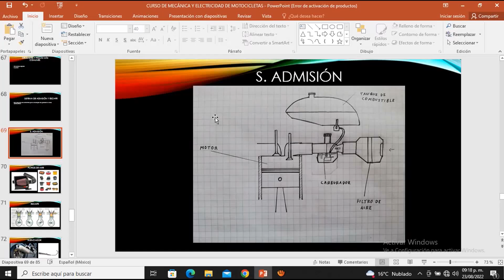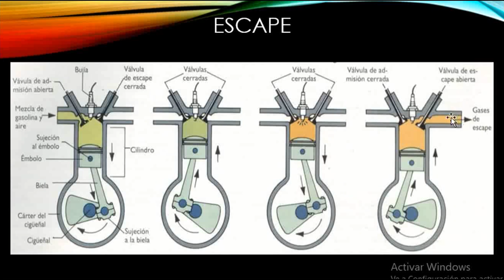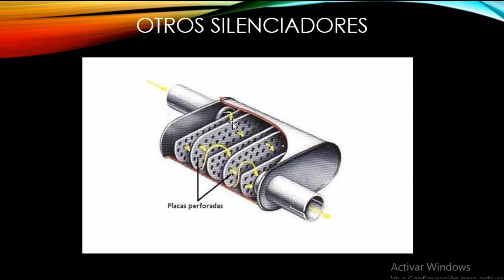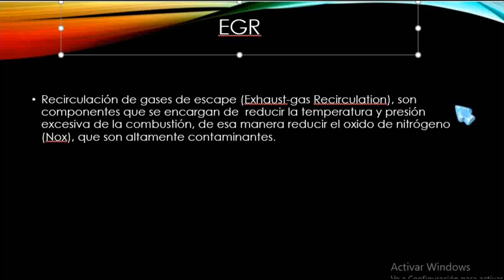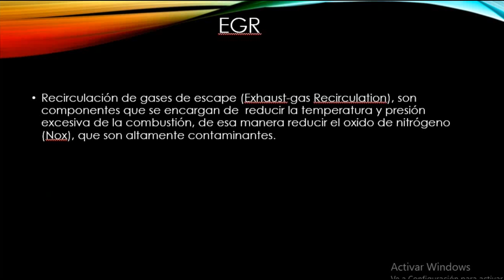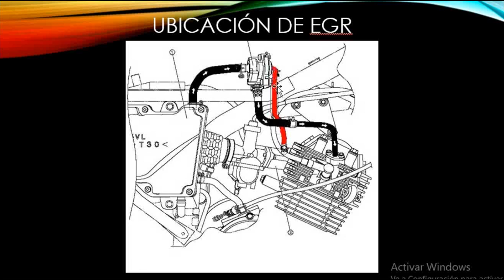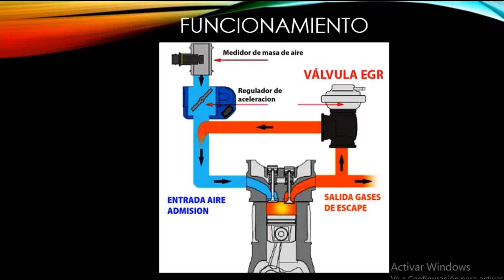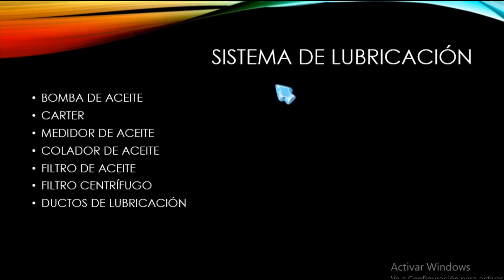Tema #8 SISTEMA DE ADMISIÓN Y ESCAPE DE LA MOTOCICLETA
Aquí se habla como ingresa el aire al motor, para luego ser expulsado y silenciado con diverso mecanismos (silenciador y tubo de escape).

Si quieres ver otros temas, puedes ir a la sección de comentarios, allí te dejo los links.